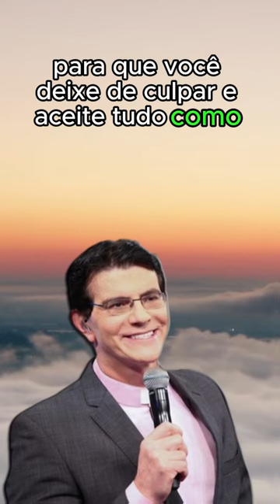Padre Reginaldo Manzotti - Os problemas que enfrentamos em nossas vidas